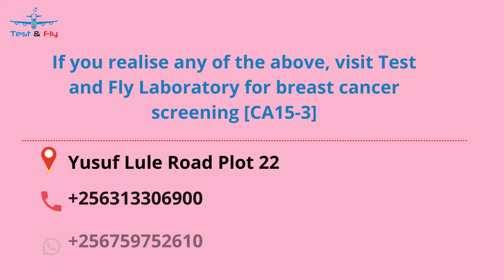SIGNS AND SYMPTOMS OF BREAST CANCER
In this video we talk about the risk factors that cause breast cancer, signs and symptoms and the test that is supposed to be done to diagnose breast cancer.